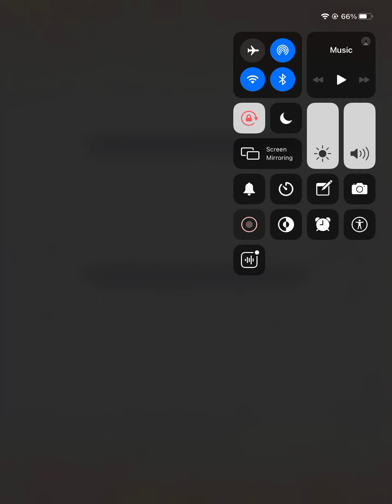Naruto part one